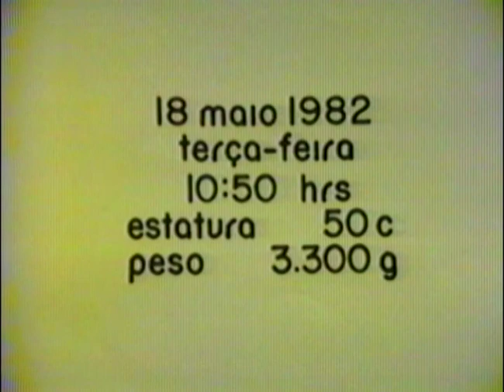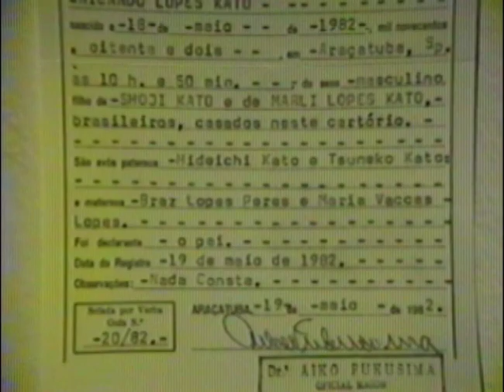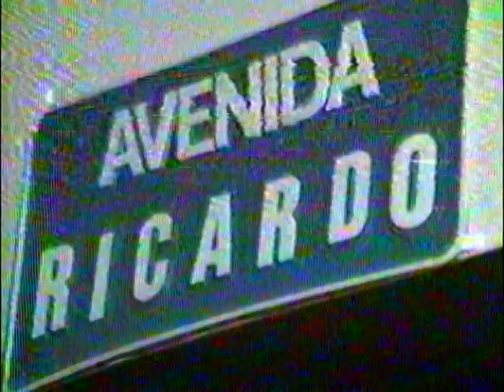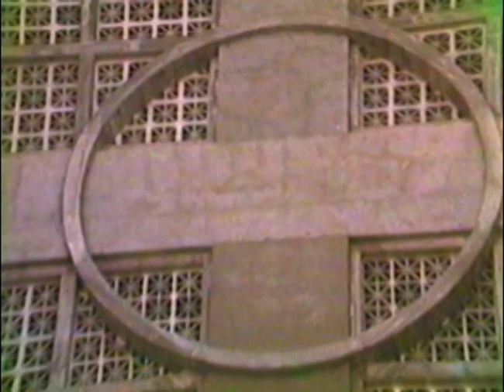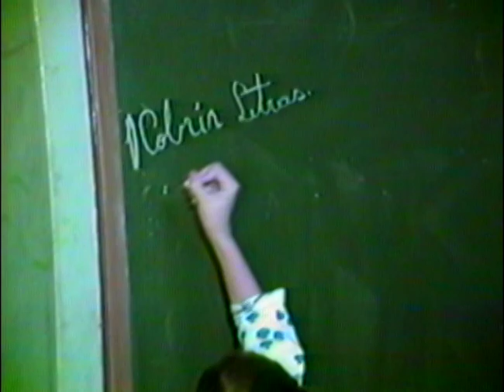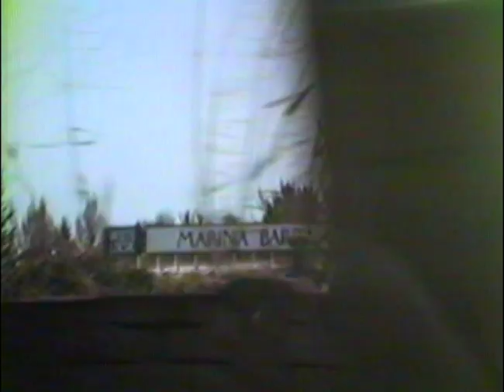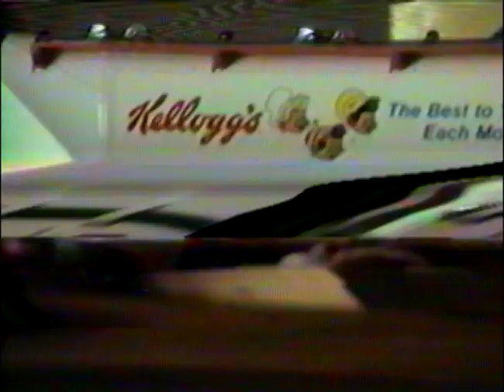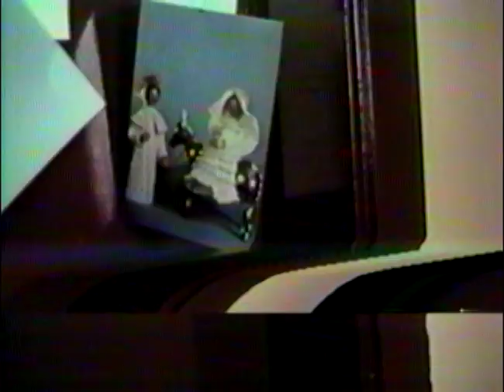RICARDO MEU NASCIMENTO